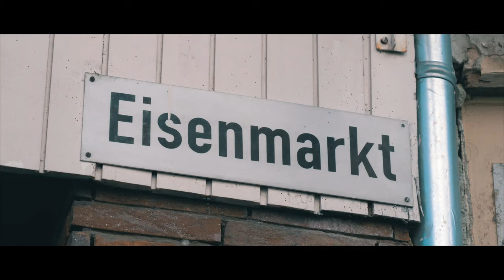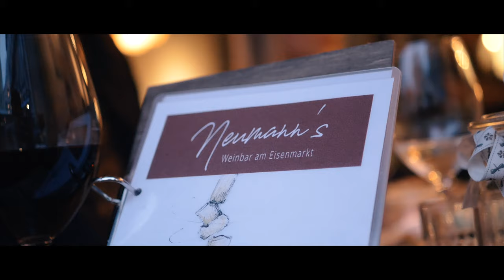Neumann's Weinbar | Image Video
Eine Produktion für Neumann's Weinbar am Eisenmarkt in Wetzlar.

Zusammen mit: Cindy Wenzel (@cindylu_94)

Herzlich Willkommen in Neumann’s Weinbar am Eisenmarkt.
Genießen Sie unsere erlesenen Weine und leckere Kleinigkeiten aus der Nachbarschaft
in gemütlichem Ambiente und freundlicher Atmosphäre!

Zu einem geselligen Abend, darf ein guter Wein nicht fehlen!
Mitten im Herzen von Wetzlar befindet sich unsere Weinbar. Lassen Sie sich von unseren Weinen und der geselligen Atmosphäre in der Wetzlarer Altstadt begeistern.
Sie finden bei uns nicht nur Wein! Auch als Spirituosen-Liebhaber sind Sie bei uns bestens aufgehoben.

Sie sitzen mit Ihren Freunden in gemütlicher Runde bei einem Gläschen Wein
und es gelüstet Ihnen nach ein paar kleinen Leckereien?
Für jeden Wein haben wir die passenden Snacks und Speisen, sodass Ihr Abend perfekt wird und niemand hungrig nach Hause gehen muss.

Unser Motto ist, dass ein Glas Wein immer Spaß machen muss. Uns ist es wichtig, dass wir und Sie Spaß und Freude am Wein haben. Bei uns finden Sie den passenden Wein zu jeder Stimmung. Ob es ein unkomplizierter Grauburgunder aus Deutschland sein soll oder ein edler Tropfen aus Spanien. Wir möchten für jeden etwas bieten und natürlich vergessen wir dabei die Fahrer nicht.

Kommen Sie doch einfach vorbei und machen sich am besten selbst ein Bild von unserer Bar und unserem Team.

Gear:
Camera: Panasonic Lumix GH5
Drone: Dji Mavic Pro
Gimbal: Zhiyun Crane